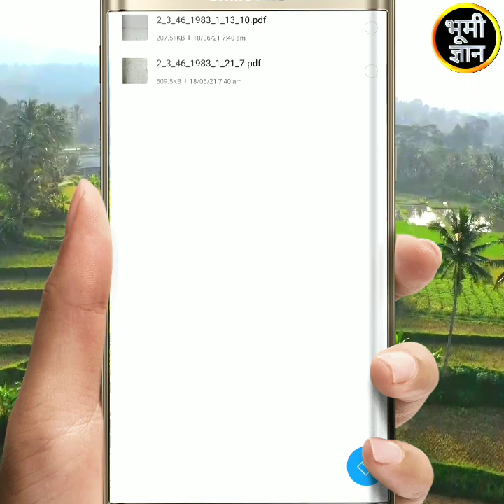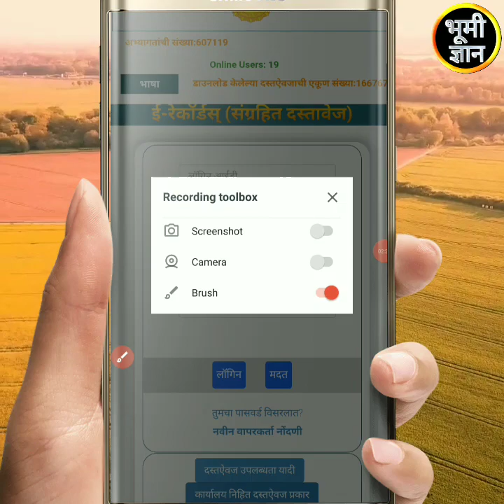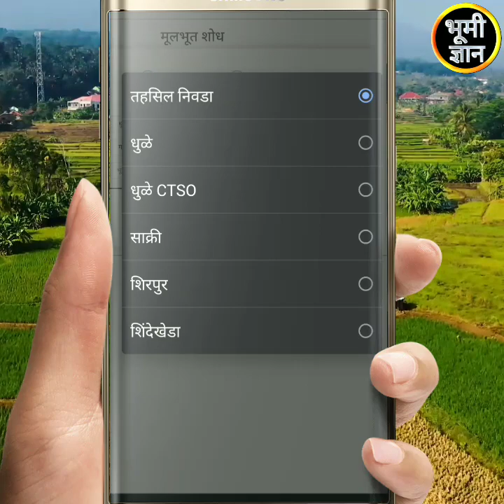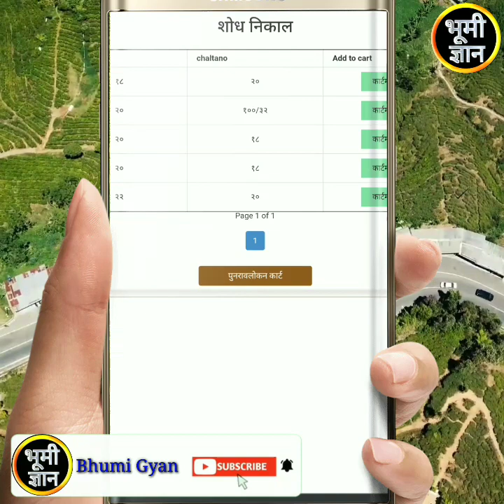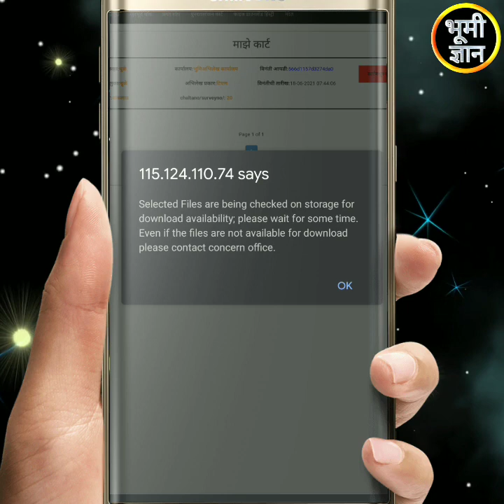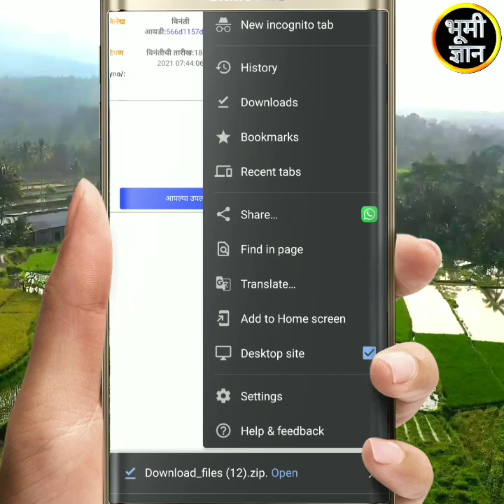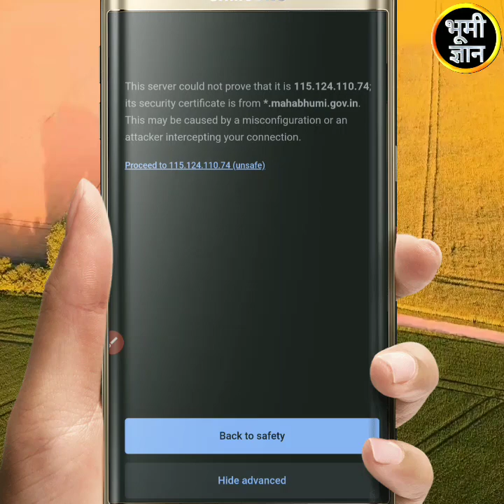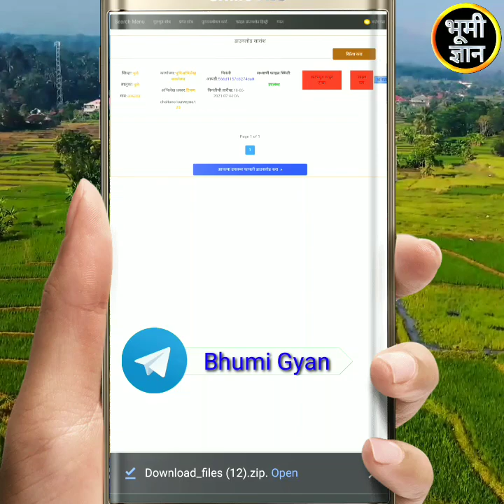टिपण नकाशा मोबाइल वर online कसा काढावा | online tipan | फक्त 5 तुमच्या मोबाईलवर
नमस्कार 🙏 मित्रानो माझा चॅनल वर तुम्हाला जमीन मोजणी आणि goverment चे नवीन घडामोडी बद्दल महिती मिळेल ! व्हिडिओ का जास्तीत जास्त लोकांपर्यंत शेअर करा🙏 आणि व्हिडिओ ल लाईक करायला विसरू नका 👍 मी स्वतः जमीन मोजणी करतो म्हणून मी तुम्हाला चांगली महिती देण्याचा प्रयत्न करेल

पहिले व्हिडियो पूर्ण बघा नंतरच लिंक वर क्लिक करा
open नाही झाली तर मला कमेंट करू नका 🙏
व्हिडियो बागितला असेल तरच open karu शकाल

हा माझ्या असिस्टंट चा नंबर आहे
याच नंबर वर फी भरावी नंतर  माझ्या नंबर वरुण कॉल केला जाईल
फी भरल्याशिवाय कॉल करू नये याच नंबर वर  whatsapp receipt पाठवा
1 महिना  = 250
3 महीने = 500
google pay किवा  phone pay

जमीन मोजणी /जमीन मोजणी सोपी पद्धत / शेतजमीन मोजणी कशी करावी / शेतजमीन मोजणी शासकिय मोजणी कशी करतात